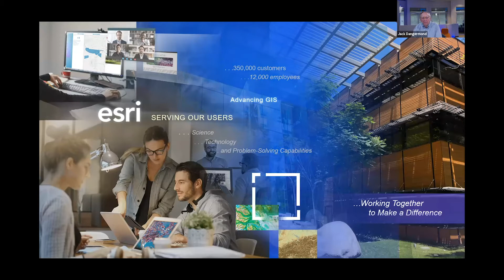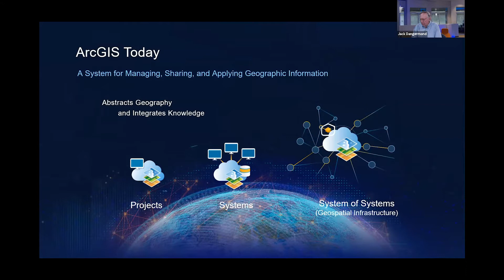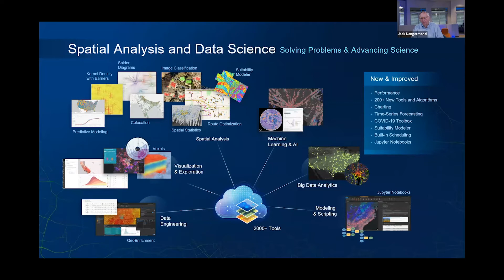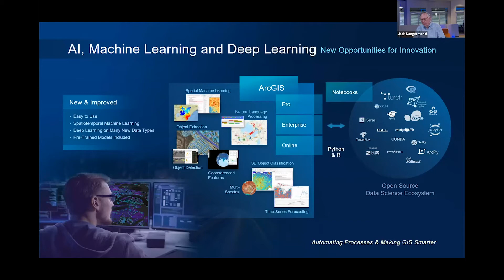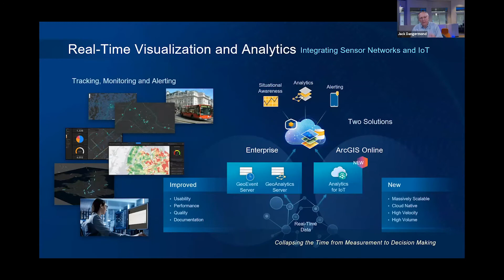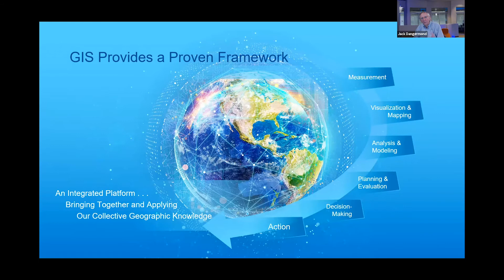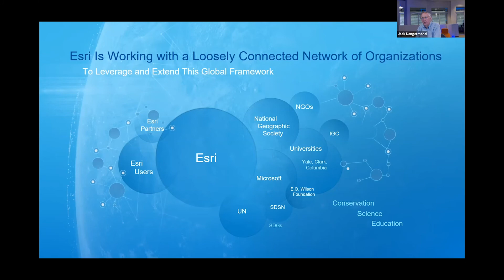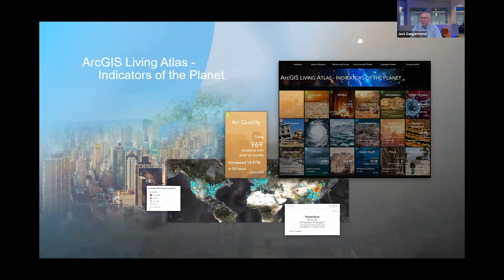Esri's Background and Overall Platform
Introduction to video series by Esri Chief Scientist Dawn Wright, followed by an overview of Esri, the ArcGIS platform, and Esri’s current relationship to National Geographic by Esri President Jack Dangermond. Originally recorded as part of a 2020 meeting with the National Geographic’s Pristine Seas program.